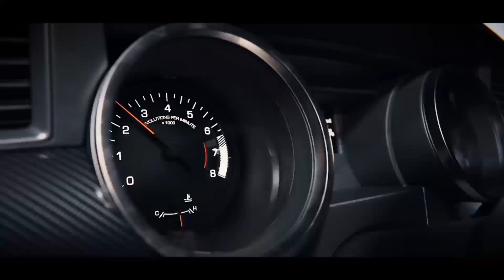[FREE✓] Free Fast And Furious Account || Car Parking Multiplayer || 400 SUBS GIVEAWAY!! || GAMIEX YT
💫Hey Guys! Here Is Another Free Giveaway Account Of Fast And Furious Cars! If You Want To Win This Free Account Then Don't Skip This Video!😎✨

💡My CPM ID : 95940728